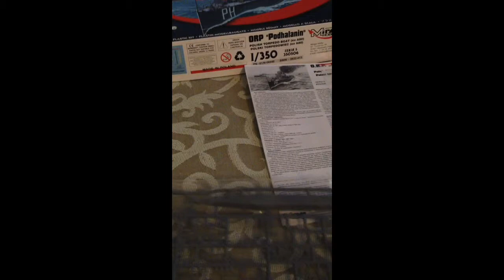Hobby mirage 350506 ORP podhalanin 1/350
New kit for sale , send massage if you like to buy .